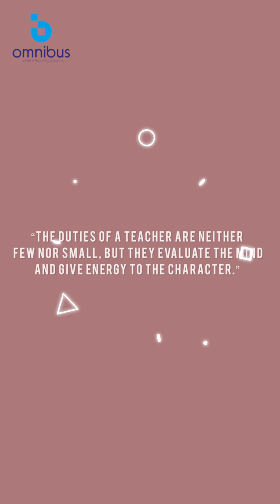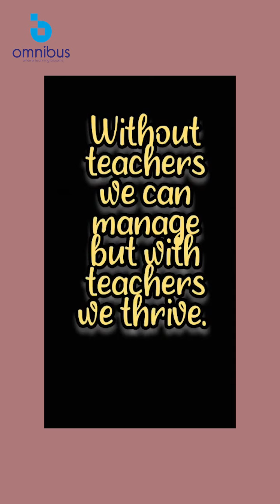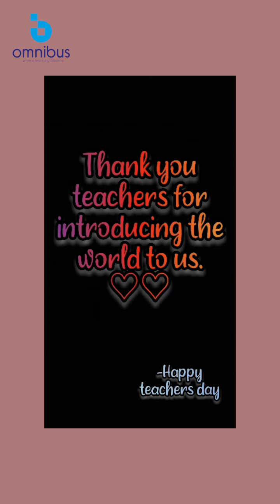OB TEACHER'S DAY|WISHES FROM OUR BELOVED STUDENTS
Omnibus school focusing on 21st century of education rather than the traditional system.We are  breaking all the mysteries of learning.The vision of OB is to sustain the memory life long.Brain always love visual learning.so we are providing visually connected learning method using interesting tricks and tips